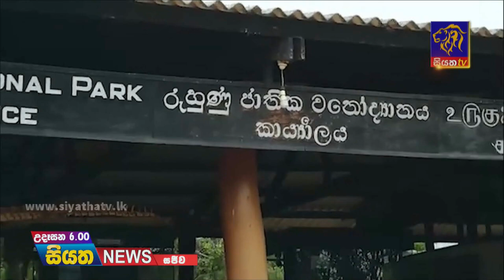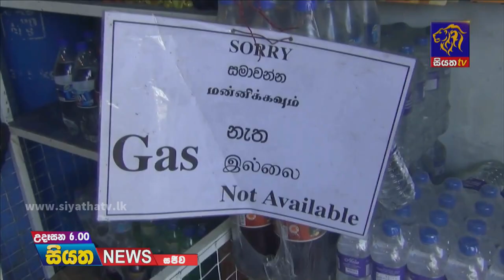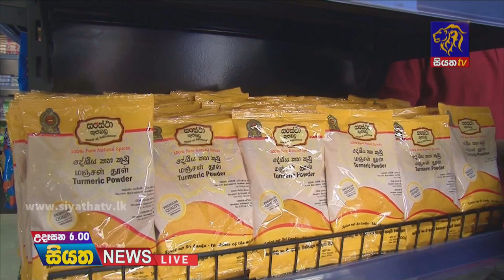Siyatha News | 06.00 AM | 04 - 03 - 2022